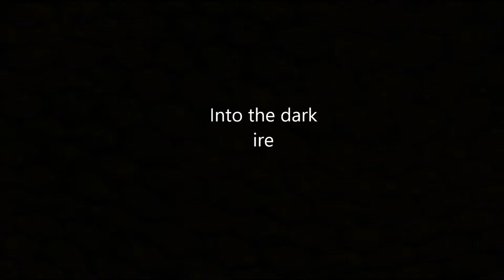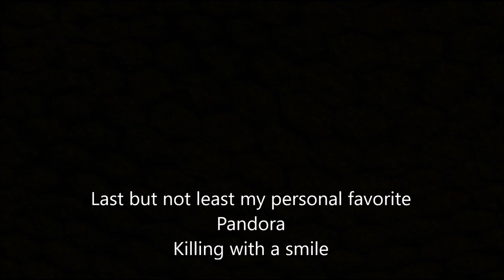Parkway Drive BLEGH! Compilation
just a short project i made because i love parkway so much. BLEGH!